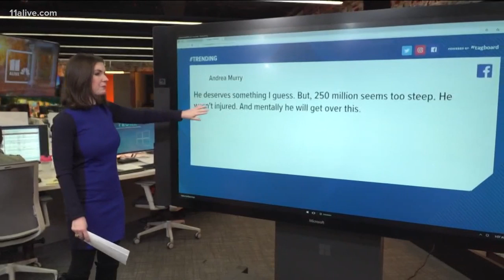Social media reacts to Kentucky teenager suing Washington Post for $250 million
The teenager said he was misrepresented in the media.